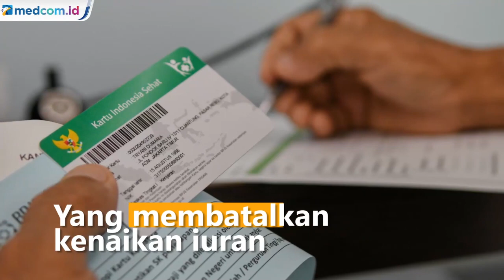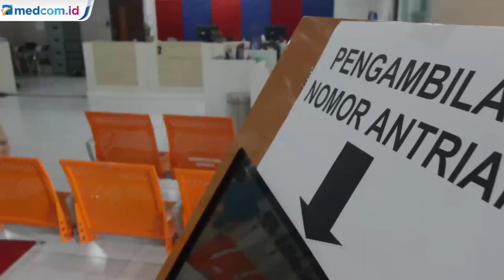Kenaikan Iuran BPJS Kesehatan Resmi Dibatalkan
BPJS Kesehatan akan menyesuaikan iuran peserta pada program JKN-KIS untuk pekerja bukan penerima upah dan peserta mandiri, mulai 1 Mei 2020. Ini merupakan tindak lanjut dari Putusan MA yang membatalkan kenaikan iuran. Besaran iuran kembali mengacu Perpres 82 tahun 2018. Yaitu, Rp80 ribu untuk kelas I, Rp51 ribu untuk kelas II, dan Rp25.500 untuk kelas III.

Kelebihan iuran yang telah dibayarkan pada April, akan dikompensasikan ke iuran bulan berikutnya. Jika pada 1 Mei 2020 peserta mendapat kendala, dapat hubungi BPJS Kesehatan Care Center 1500400. Besaran iuran ini diharapkan tidak bebani masyarakat.